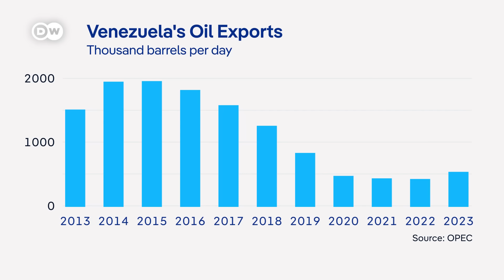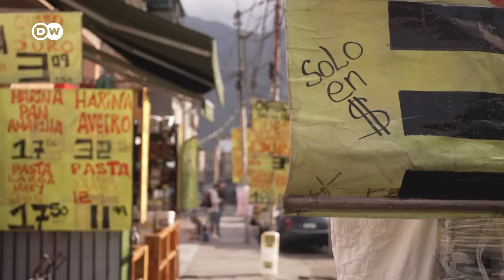Venezuela's economic collapse under Maduro | DW News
Venezuelan President Nicolás Maduro has been declared the winner of a highly disputed election, sparking widespread protests and international condemnation. Accusations of election rigging, cronyism, and economic mismanagement have intensified the country's turmoil. Economist Dany Bahar, Associate Professor of Practice of International and Public Affairs at Brown University's Watson Institute, discusses the dire economic conditions ordinary Venezuelans face, the mismanagement of the state oil sector, and the impact of US sanctions.